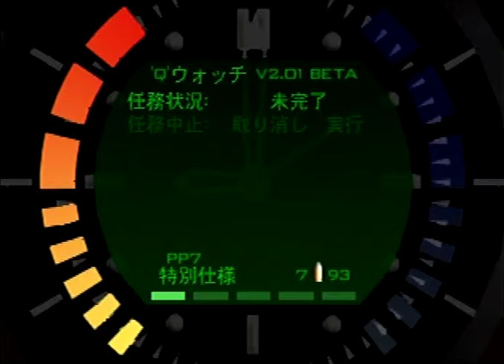Alex Anderson - Streets - SA - 1.56